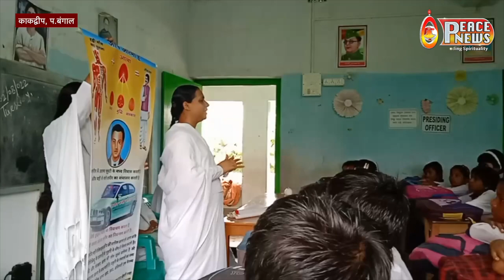सुनिए बॉलीवुड अभिनेत्रियों ने माउंट आबू आकर क्या कहा?? 09 Aug 2022 || Peace News || Mount Abu || GWS